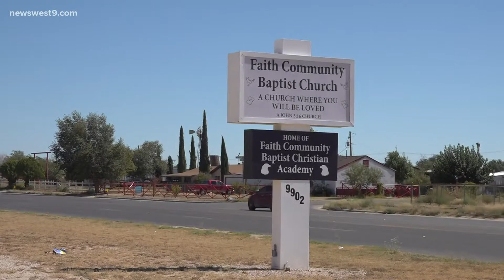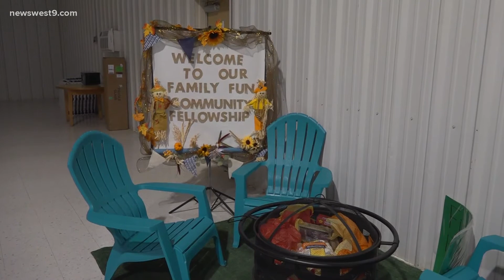Truck driver shortage causes local pumpkin patch delay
When the truck does arrive, it will deliver around 1000 pumpkins.